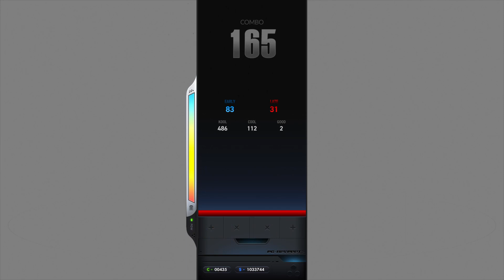EZ2ON REBOOT R - The White Horizon Standard 4B NM Beginner Play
GAME : EZ2ON REBOOT R
SONG : The White Horizon